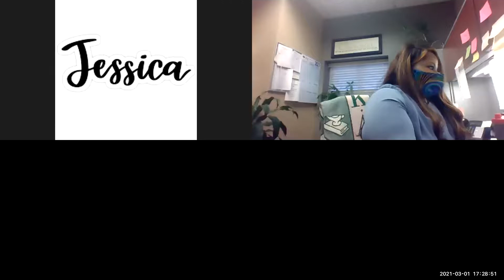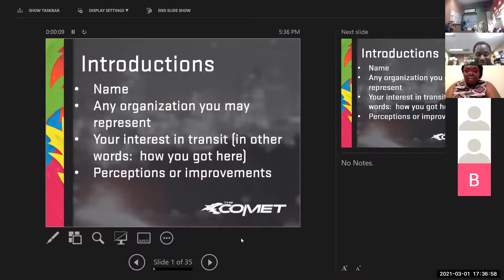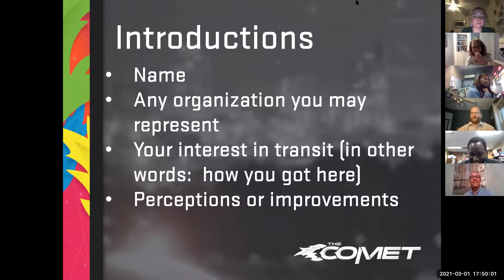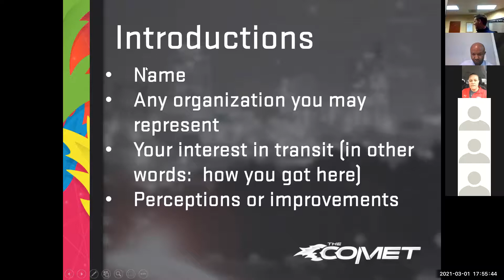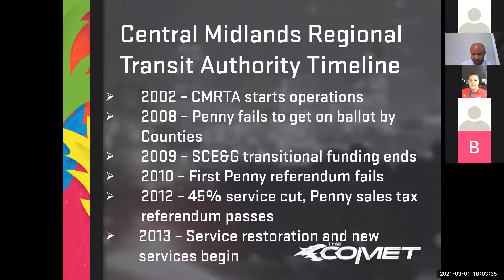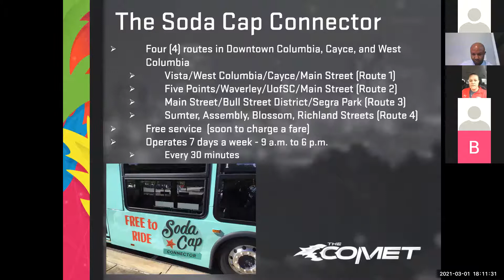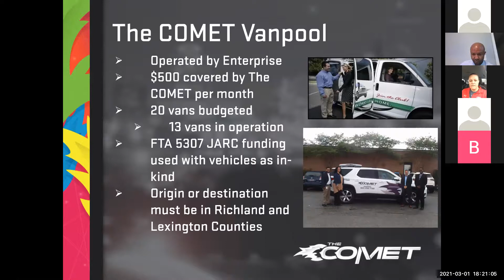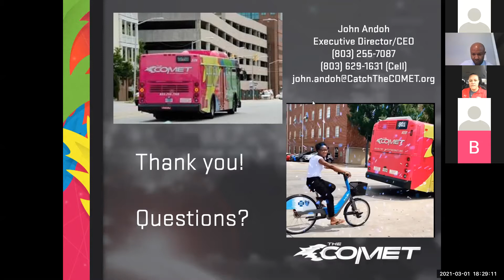The COMET Academy Spring 2021 Class One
I. Week One – The COMET Experience Monday, March 1
a. Introductions and What to Expect
b. History of The COMET and The COMET family of services